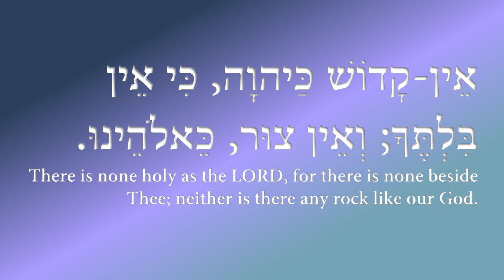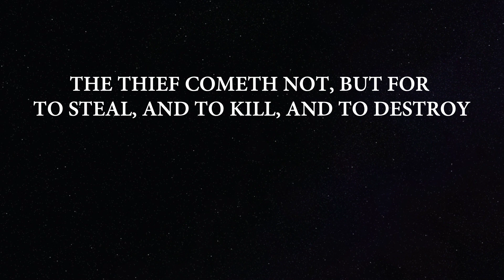Your God is One God